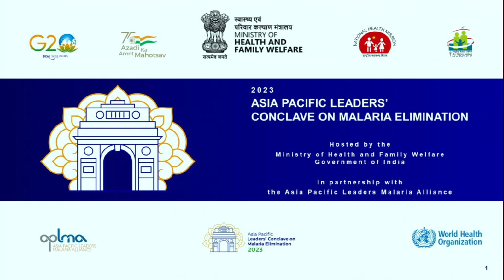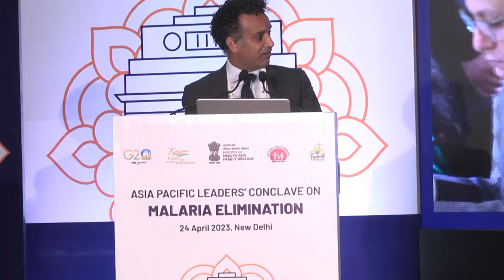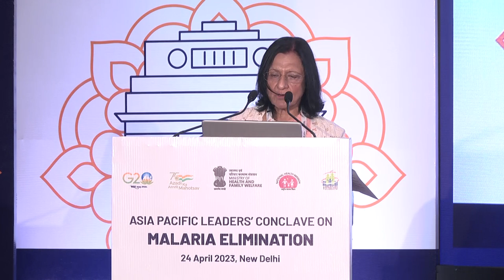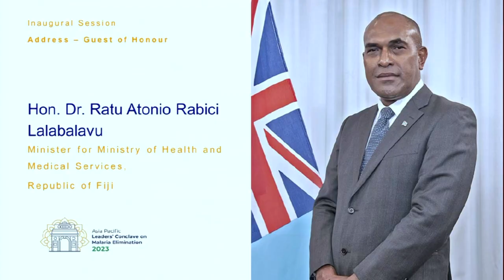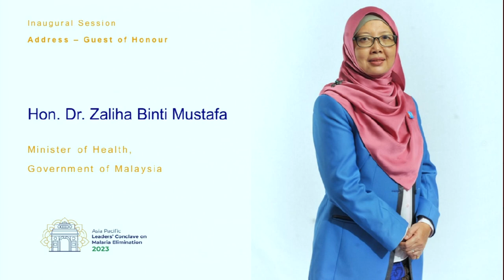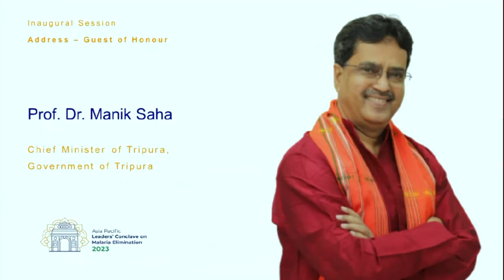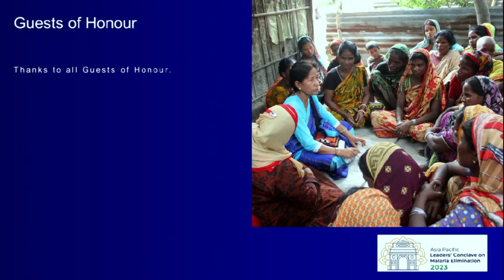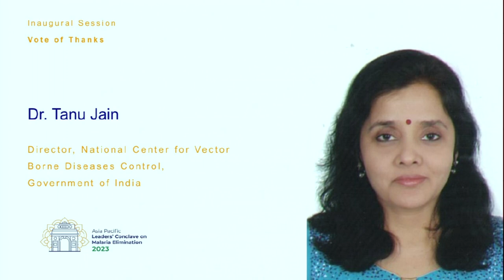FULL Inaugural Session at the Asia Pacific Leaders' Conclave on Malaria Elimination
Countries have made significant advancements in towards malaria, however progress remains uneven. In this Inaugural session, high-level representatives from the Asia Pacific region expressed their continued commitment to ending malaria by 2030.

About the Event:
On 24 April 2023, the Asia Pacific Leaders’ Conclave on Malaria Elimination convened country representatives from Asia Pacific, global partners, and renowned experts in bringing the global health community together to reaffirm commitments and galvanize action to end this ancient disease.

Timestamps:
0:00:00 Session introduction
0:01:05 Welcome lighting of the lamp
0:06:40 Sh. Rajiv Manjhi, Joint Secretary, Ministry of Health and Family Welfare, Government of India
0:12:00 Introduction and gratitude to distinguished guests
0:16:25 Dr. Sarthak Das, CEO, Asia Pacific Leaders Malaria Alliance
0:26:00 Dr. Poonam Khetrapal Singh, Regional Director, World Health Organization South-East Asia Region
0:33:00 Sh. Rajesh Bhushan, Secretary, Ministry of Health and Family Welfare, Government of India
0:43:40 Hon. Dr. Culwick Togamana, Minister of Health and Medical Services, Solomon Islands Government
0:53:25 Hon. Dr. Ratu Atonio Rabici Lalabalavu, Minister for Ministry of Health and Medical Services, Republic of Fiji
1:01:20 H.E. Prof. Dr. Dante Saksono Harbuwono, Vice Minister of Health, Republic of Indonesia
1:06:20 Hon. Dr. Zaliha Binti Mustafa, Minister of Health, Government of Malaysia
1:08:40 Hon. Dr. R. Lalthangliana, Minister, Health and Family Welfare, Department, Government of Mizoram
1:20:25 Prof. Dr. Manik Saha, Chief Minister of Tripura, Government of Tripura
1:29:35 Dr. Vinod K. Paul, Hon’ble Member, National Institution for Transforming India (NITI Aayog), Government of India
1:44:40 Hon. Dr. Mansukh Mandaviya, Union Minister of Health and Family Welfare and Chemicals and Fertilizers, Government of India
1:52:50 Vote of Thanks - Dr. Tanu Jain, Director, National Center for Vector Borne Diseases Control, Ministry of Health & Family Welfare, Government of India